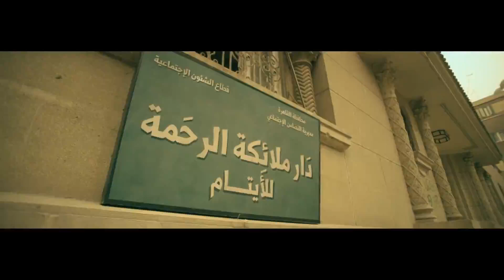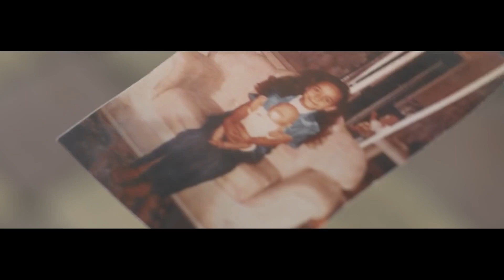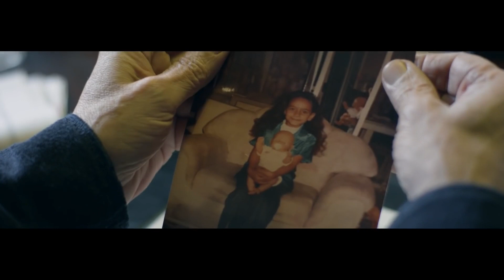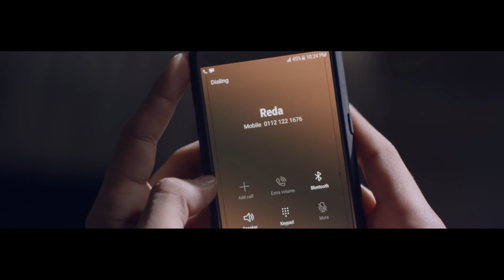😏 ضرب الأطفال فى الملجأ | قال دار ملائكة الرحمة قال